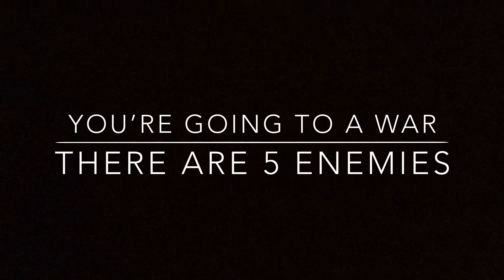Sniper Strike Ep 3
Sniper Strike - Kids Game